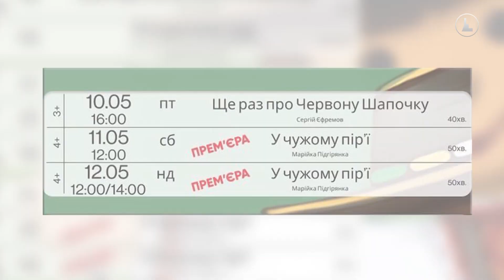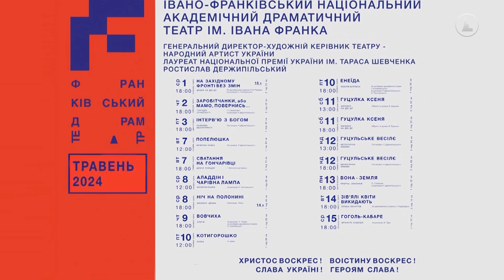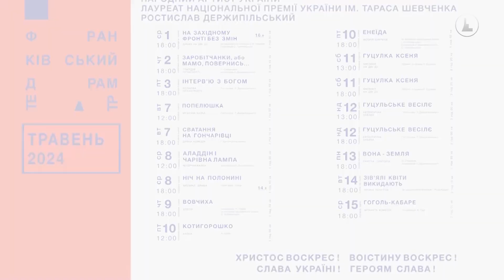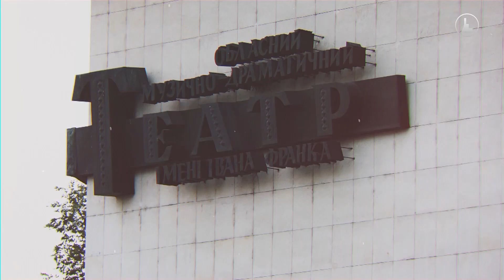Культурний Франик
Новий випуск Культурного Франика вже у мережі.
Дивіться, та дізнавайтеся актуальні події у нашому місті від Ніни Копаниці. Щодня о 20:00 у ефірі, а також на нашому YouTube каналі.
Івано-Франківський академічний обласний театр ляльок ім. Марійки Підгірянки
Франківський драмтеатр
Tetiana Kopanicya